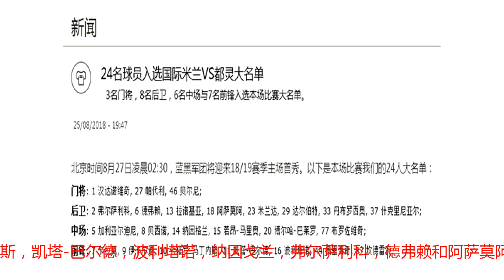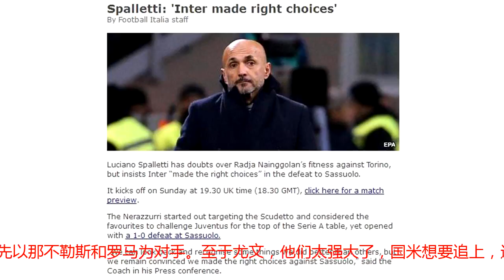国米七大新援加水货有望出战都灵，斯帕莱蒂这回不说豪言壮语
国米首战失利给全队上下带来了无形的压力。而蓝黑军团即将在明天凌晨主场迎战都灵。对于这场不容有失的比赛，国米也是把今年夏天的七大新援以及水货马里奥都放进了这场比赛的大名单，他们都有望出战和都灵的比赛。国米在今年夏天引入的劳塔罗-马丁内斯，凯塔-巴尔德，波利塔诺，纳因戈兰，弗尔萨利科，德弗赖和阿萨莫阿都出现在这份大名单上，而目前走不了的水货马里奥和一心想要留队的忠烈坎德雷瓦和卡拉莫也被放进名单中。伤了快一个月的纳因兰已经开始和球队进行合练，但是能否在这场比赛中出场，目前还不得而知。而面对实力并不太强的都灵队的挑战，主教练斯帕莱蒂这回不说豪言壮语了。相比他上一场对萨索洛的比赛前表态首战必胜的豪情壮志，这次斯帕莱蒂要谨慎多了。他表示上场比赛国米全队都失去了以往的团结和自信，但通过合理的训练能解决所有的问题。斯帕莱蒂仍然认为上场输球只是因为运气不好，他的战术选择等方面没有什么大的问题。而面对多名球员受伤不能出场的都灵队，斯帕莱蒂认为国米必须拿出全部实力，先想办法拿下对手，至于场面好不好看都不重要。虽然国米的阵容相比上赛季有明显的提升，但国米主帅却表示这支球队目前只能先以那不勒斯和罗马为对手。至于